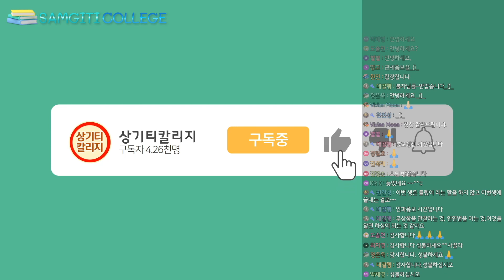71. 고약한 냄새가 나는 부처님 제자 [인과응보]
○ 상기티 칼리지에서 불교의 최고의 지혜를 배워보는 소중한 시간을 만들어 드립니다.
○ 상기티(samgiti)는 결집을 뜻하는데 결집은 부처님의 제자들이 칠엽굴에 모여 부처님의 경과 율을 정리한 것을 말합니다. 승가가 모여 부처님의 가르침을 잘 후대에 전하겠다는 원력으로 만들어진 공간입니다.

불교의 상식을 배워보는 시간.
궁금한점이 있으시면 댓글에 질문을 적어 주세요.
상기티칼리지 연락처: 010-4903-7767

불교성전 구매사이트(대한불교조계종 중앙신도회)
도표로 읽는 부처님생애 구매사이트 : 교보문고, 영풍문고 등 주요 서점 홈페이지
프로듀서 성영훈
편집자막 박성희

□ 상기티칼리지 교수진(아사리)
​□ 수경아사리 묘장스님

- 대한불교조계종 중앙종회의원
- 불교신문 논설위원
- BTN '묘장스님의 생각' 진행
- 대한불교조계종 학도암 주지
- 국제구호기구 더프라미스 긴급구호이사
- 유튜브 '불교신문TV' 알쓸불 진행
- 대한불교조계종 환경위원회 위원장

- 저서 도표로 읽는 부처님생애(민족사)
  편역 삼세인과경 팔관재경

- 역  임
한국종교계사회복지협의회 회장
대한불교조계종 사회복지재단 상임이사
학교법인 능인학원 감사
대한불교조계종 제8교구본사 직지사 부주지

- 강의
봉은사 불교대학 '부처님 생애' 강의
조계사 선림원 '육조단경' 강의
-  긴급구호
아이티 대지진 의료봉사단장
동일본 대지진 긴급구호단장
태국대홍수 긴급구호단장
네팔대지진 합동지원단 긴급구호단장
  □ 교수아사리 남일스님
-현 재
환유재 지도법사
- 역  임
해인사 고려대장경연구소  보존실장
국제구호협력기구 더프라미스 미얀마지부 지부장
대한불교조계종 봉은사 교무국장
대한불교조계종 달마사 주지
최고의 진리는 불교 그 불교 최고의 지혜를 배워보는 소중한 시간을 만들어 드립니다.
​향후 훌륭한 스님들을 모시고 방송을 할 예정입니다. 감사합니다.​

□ 인과응보에 나오는 일러스트는 정윤주 작가님이 그려주고 있습니다.
    일러스트는 디자인을 허락없이 사용하면 안됩니다.

□ 영상 제공사항
1. 염불을 제외한 상기티칼리지의 모든 영상은 자막을 제공하고 있습니다.
2. 영상 재생시 1.25배속으로 하고서 보시면 편리하게 보실 수 있습니다.

□ 영상 촬영도구
- 카메라 sony a7c 2대, 고프로8, -  렌즈 팔오금, 삼오금
- 마이크 sony icd-tx660
- 조명 고독스 fv150, ml60, ledp260
- 마이크 shure sm7b
- 오디오인터페이스 rode caster pro
- 편집프로그램 파이널컷프로
- 라이브프로그램 obs
- 컴퓨터 애플 아이맥